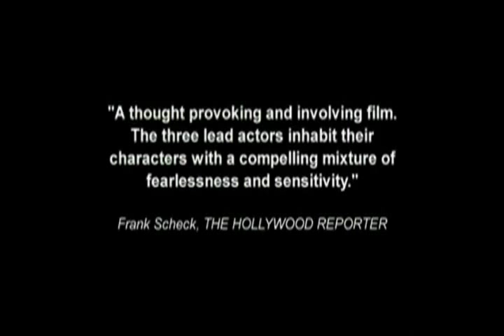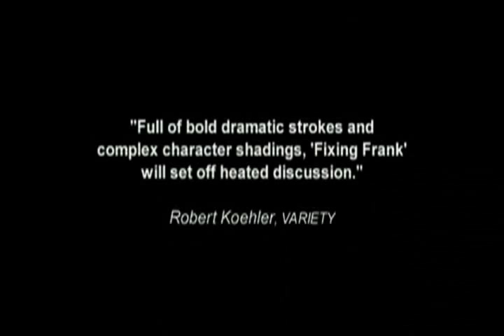Fixing Frank - Trailer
Dirección: Michael Selditch.
Pais: USA.
Idioma: Inglés con subtítulos en español.
Año: 2002. /  Duración: 103 min. / Género: Drama.

Interpretación: Dan Butler, Andrew Elvis Miller, Paul Provenza, Shannon Carson, Andrew Gitzy, Ken Hanes, Adam Hunt, Amy Kiehl, Michael Selditch.

Guión: Ken Hanes.

SINOPSIS:
Frank (Miller) es un periodista gay que se infiltra a petición de su novio psicólogo Jonathan (Provenza) para escribir un artículo de investigación sobre el Dr. Apsey (Butler). Apsey practica la terapia de conversión en pacientes masculinos gays, terapia que Jonathan considera reprensible.

Frank rápidamente se sincera con Apsey pero continúa visitándole con el pretexto de entrevistarle, hasta que se descubre cuestionándose a sí mismo, a Jonathan y a su relación de seis años.